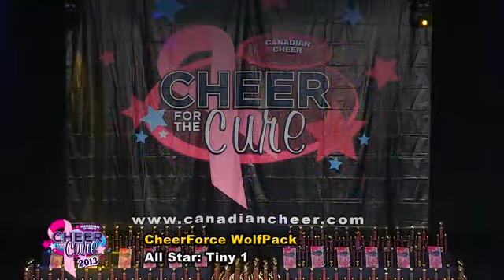Cheer for the Cure 2013 - T1 - CheerForce WolfPack